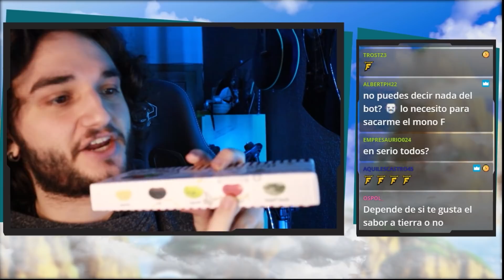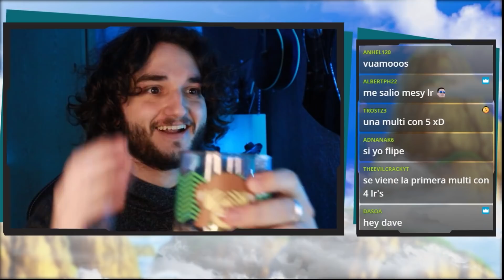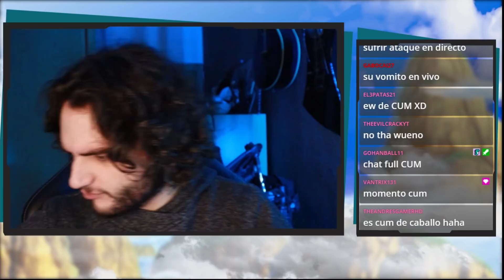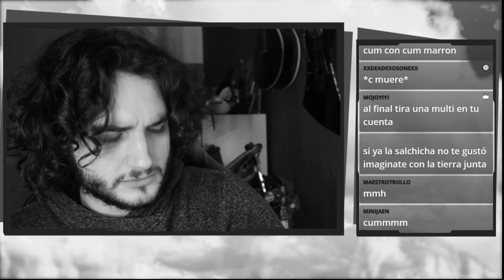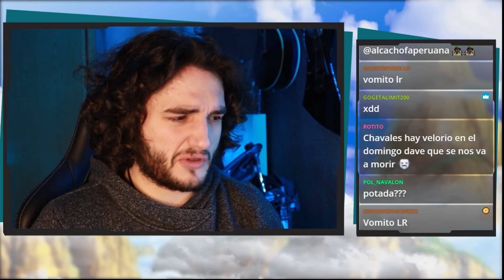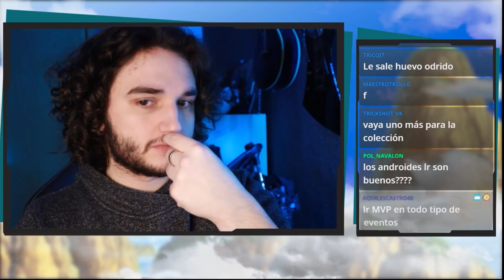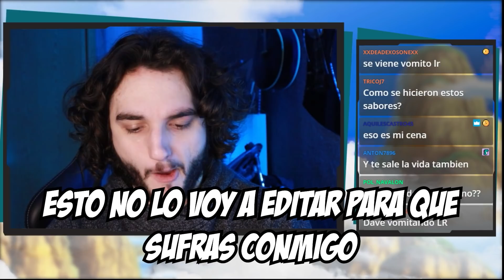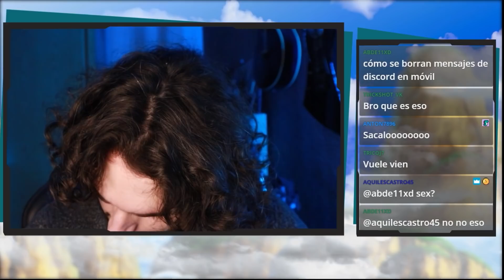1 LR= 1 GRAGEA ASQUEROSA!!! 3.000 piedras SUMMONS!!